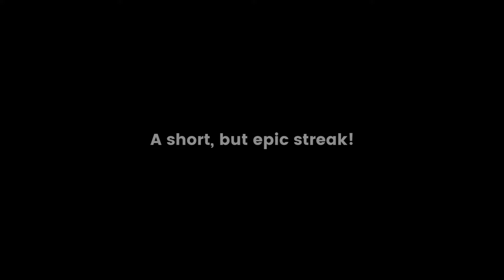EPIC KILLSTREAK AT THE CAPTURE POINT! - Star Wars Battlefront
So I came across some old footage and found this one. I thought: ey, it's pretty good! Why not upload it?